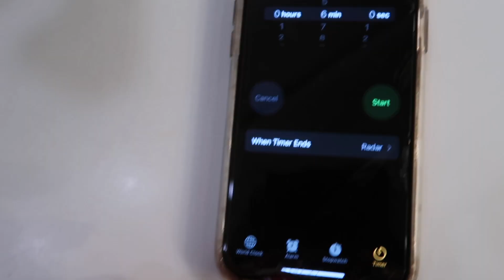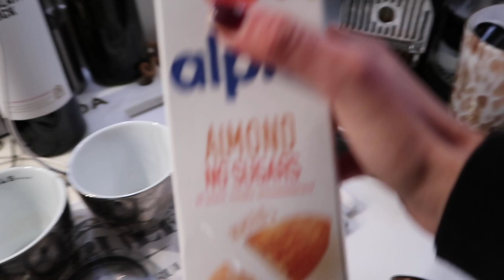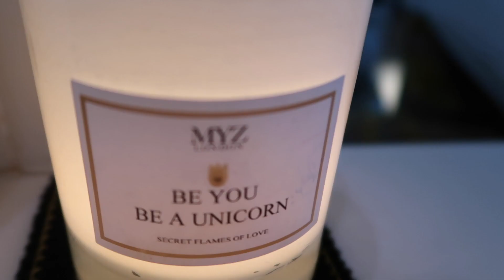VLOG 2 | BYE BYE 2020 | ROAD TRIP, COVID TEST, 2021 | MYZ YASMINE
HEY FRIENDS XXX